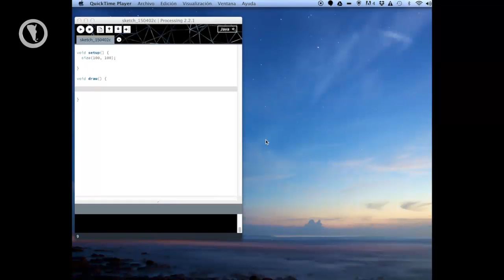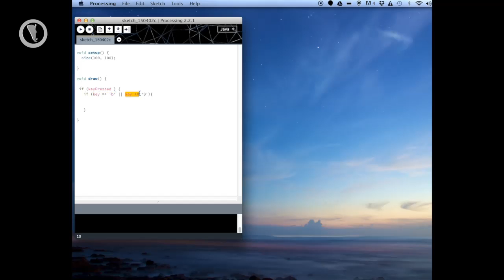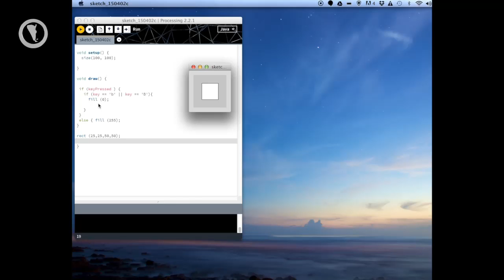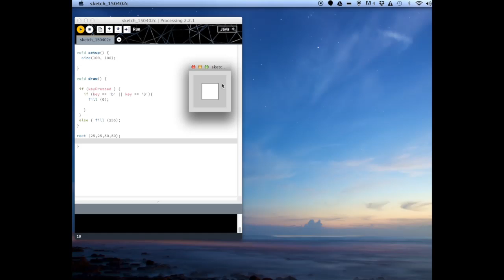Arte y programacion Clase 3 Key